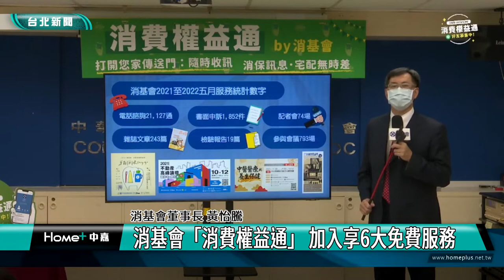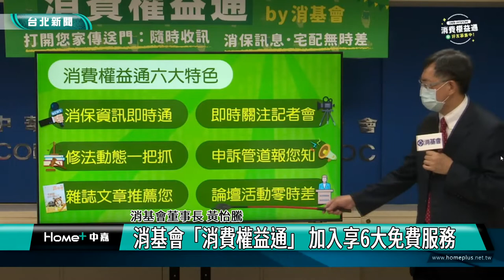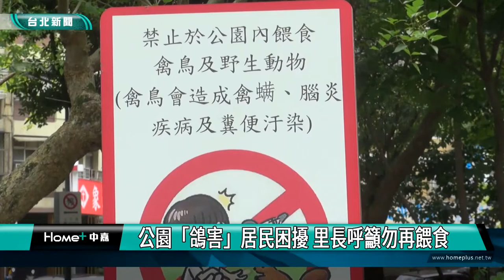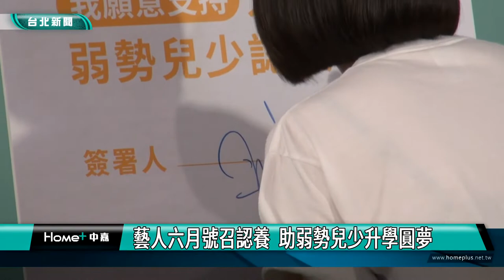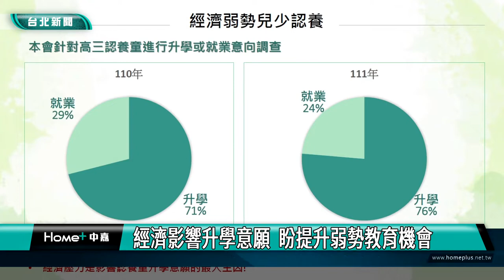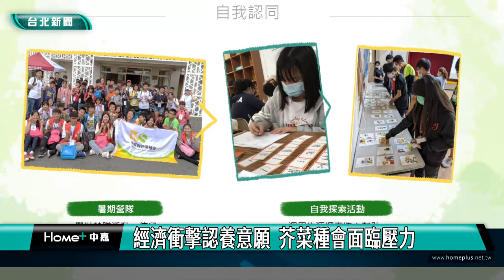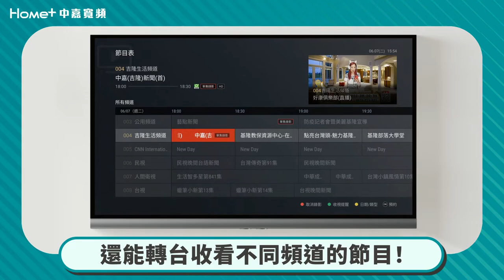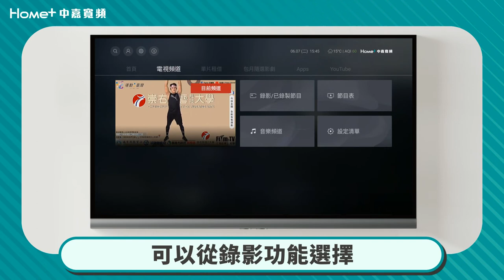中嘉台北新聞-20220630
00:23 消基會「消費權益通」 加入享6大免費服務
13:18 優人神鼓《轉山》 5G科技虛實共演
24:23 公園「鴿害」居民困擾 里長呼籲勿再餵食
35:08 藝人六月號召認養  助弱勢兒少升學圓夢
50:52 基隆東區扶輪社及日本兩社 贈資源中心輔具

臉書追起來
Home 中嘉- 吉隆有線電視

趣聞不漏接
吉隆官網(中嘉新聞)

喜歡看電視?